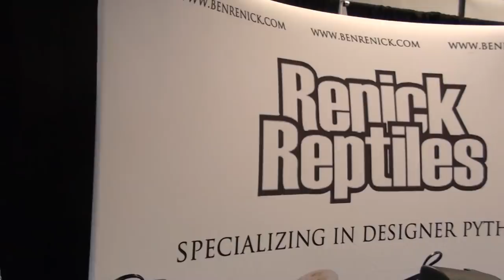In Memory of Ben Renick of Renick Reptiles - May He Rest In Peace :(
On June 8, 2017, Ben Renick of Renick Reptiles was shot and killed at his facility in Montgomery County, MO. I had the opportunity to meet Ben and talk to him on multiple occasions and he was nothing less than a great guy. He was well respected in the reptile community and as a human being. It is still hard to believe that he is no longer with us...to dazzle us with his amazing ball python morphs and present the hobby/industry in a positive way with his professionalism. Please take a moment to pray for Ben's family in this time of mourning for them. May God be with them and may Ben Rest In Peace!